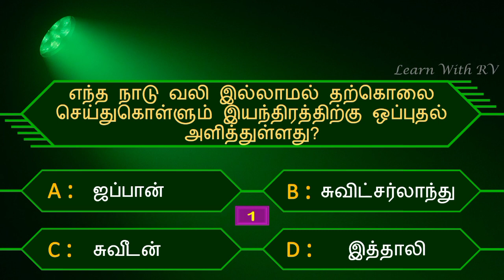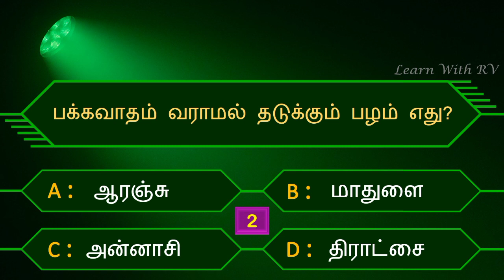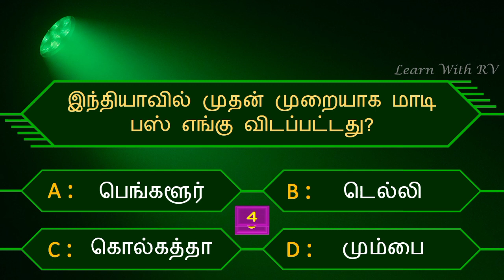interesting கேள்விகள் in tamil | tamil gk | ips Interview Questions | tamil facts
பொதுவாக மனிதர்கள் தெரிந்து கொள்ள வேண்டிய அற்புதமான கேள்விகள் மற்றும் விடைகள்

tamil gk
tamil Puzzles
tamil facts
tamil general Knowledge Questions
ips Interview Questions
TNPSC Questions in tamil
UPSC Questions in tamil